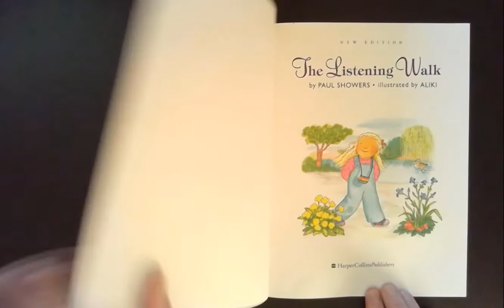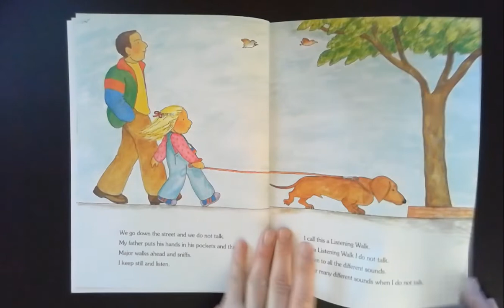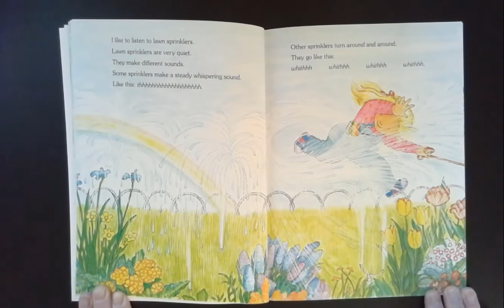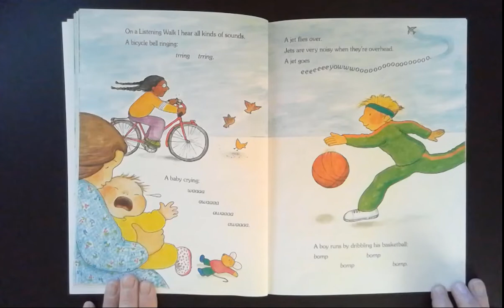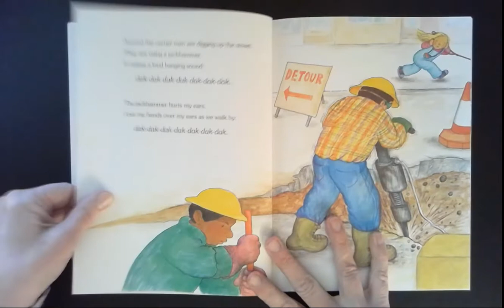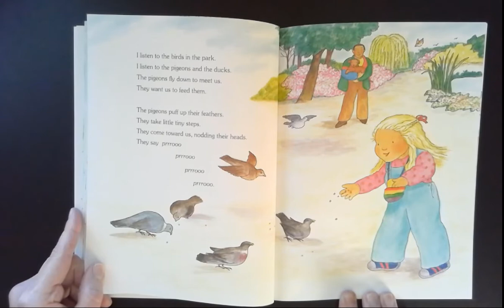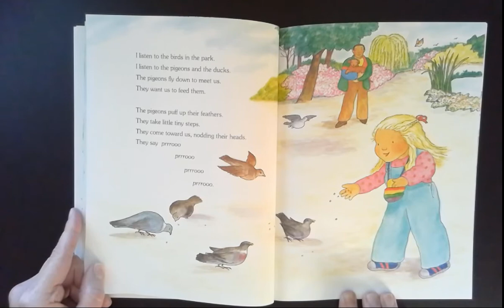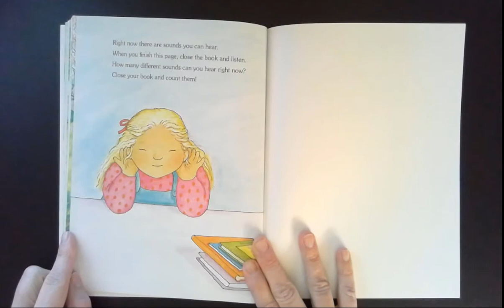The Listening Walk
This read-aloud of The Listening Walk by Paul Showers and illustrated by Aliki is highlighted in the March 2020 Saltillo Calendar. Let’s go on a listening walk! Grab your socks and shoes and put on your listening ears. Explore the world of hearing with a little girl and her father as they take a quiet walk. What do you hear? What will you discover?

Throughout the story, you'll find embedded words to model, including these suggested six words: walk, listen, don’t, talk, quiet, and noisy. Additional words for modeling are also included in this read-aloud: read, more, turn the page, the end, and again. Model words to match the interest and needs of the person using the communication system as you explore different word combinations!